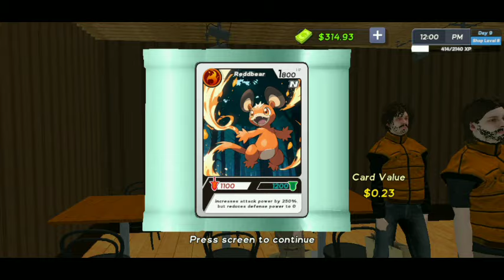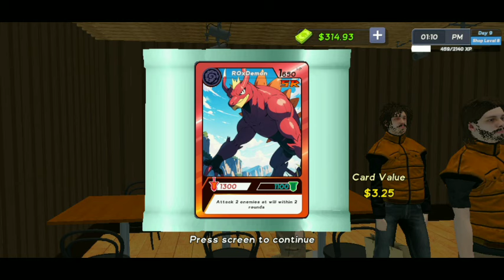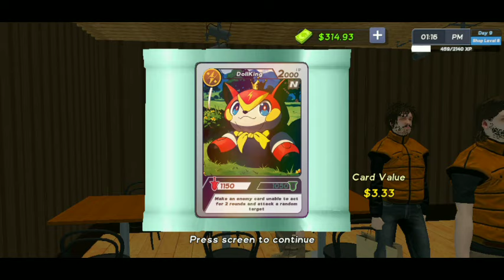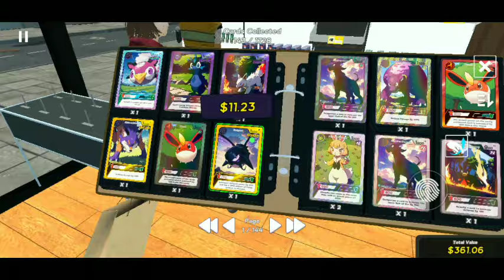We Opened New Pokemon Card Shop | New Tcg Card Shop Simulator Mobile | Ep 1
Arrange, Collect & Trade Cards in TCG Card Shop Manage Simulator game.

TCG Card Shop Manage Simulator is a trading card shop simulation game where you manage your own TCG card shop, selling booster packs to grow your business and profits. Open your local game store and stock shelves with the latest TCG booster packs, or crack them open to collect cards for yourself. Customize prices, hire and manage staff, host exciting in-store events, and expand your TCG Card Shop Simulator business into a thriving card store empire.